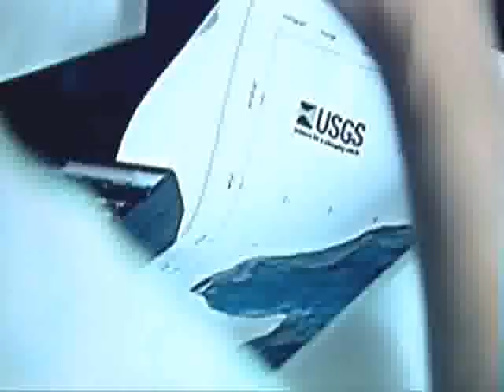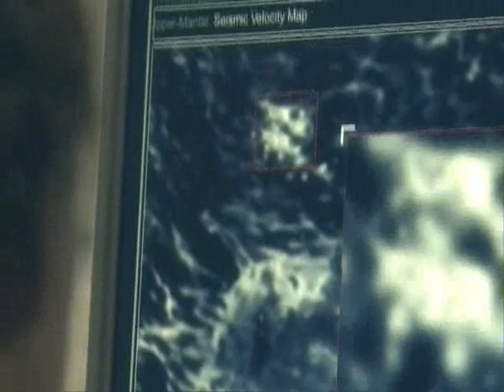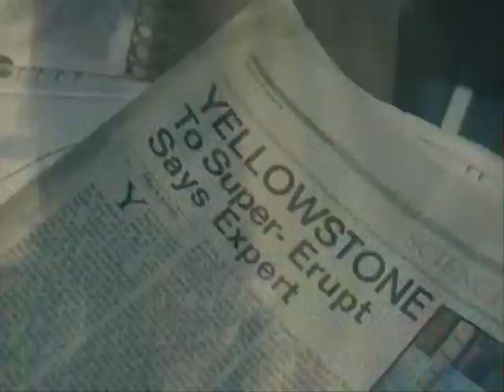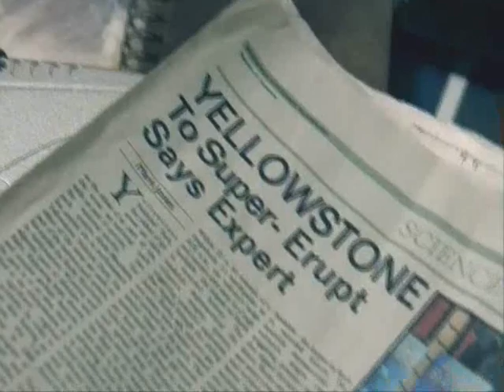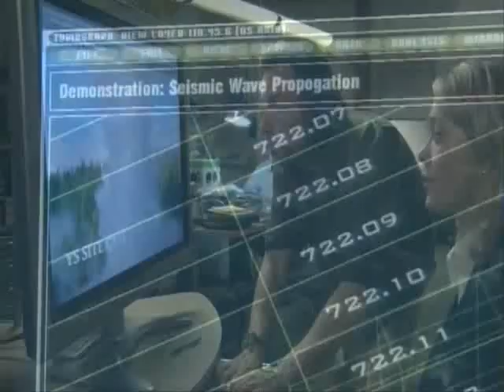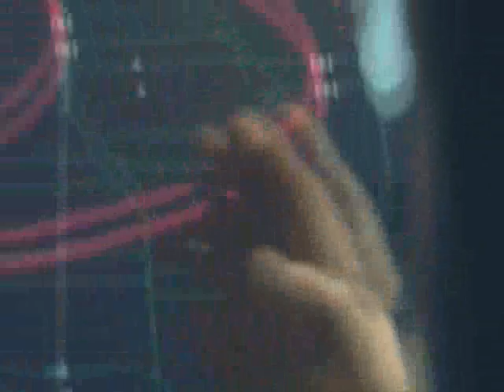supervolcano part 1 3/6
Part 1 of the awesome BBC Supervolcano docu-drama. For all the Documentary fans out there.